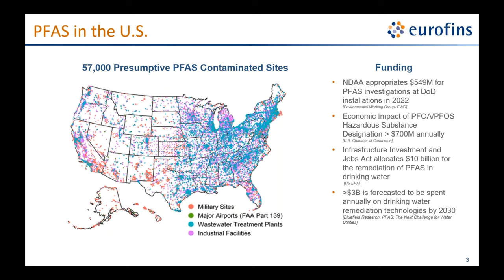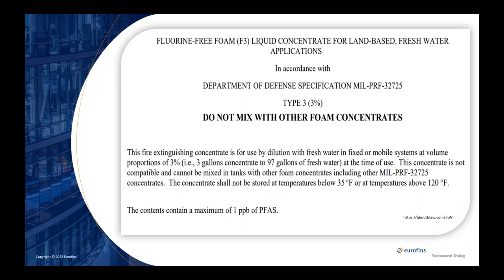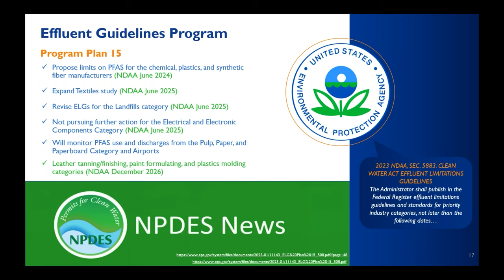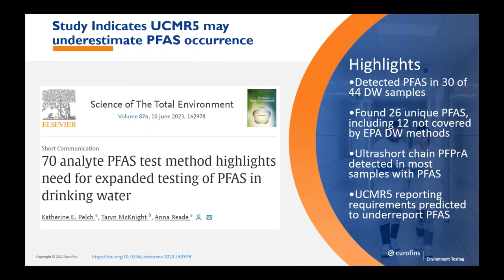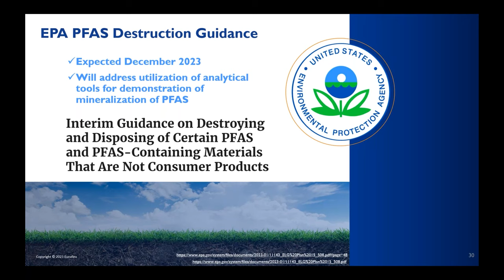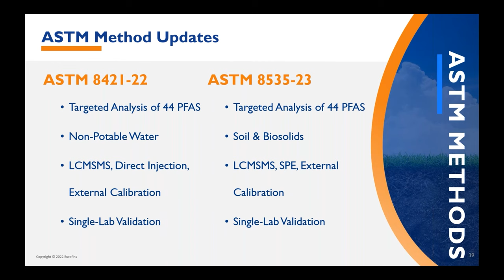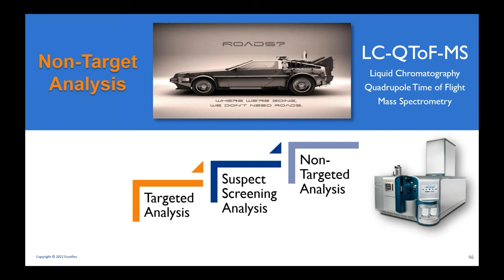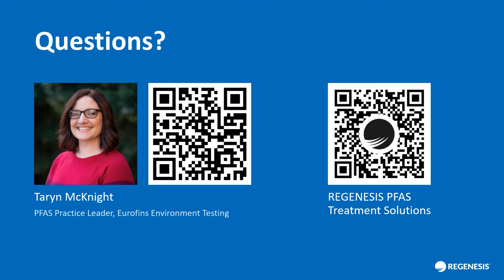PFAS Regulatory State of the Union